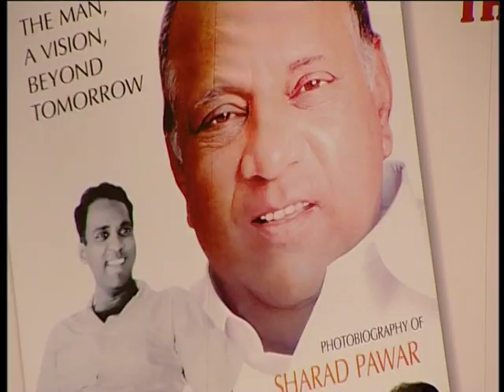The Man, A Vision, Beyond Tomorrow [Part 2]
Book Release of The Man, A Vision, Beyond Tomorrow on 8th April 2007 @ Homi Bhabha Auditorium, Mumbai